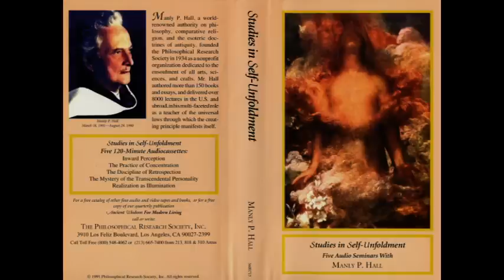Manly P. Hall - Inward Perception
Studies in Self-Unfoldment
"Inward Perception"
— Lectures by Manly P. Hall